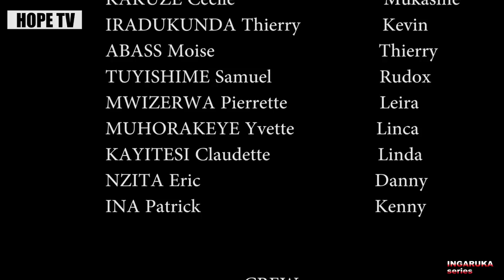INGARUKA ZICYAHA S01 EP 01 || Yirebe irababaje ||ubigenza Ute? (Rwandan Movies)